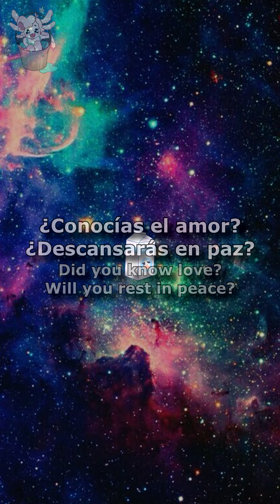Milk (Jack Stauber) Sub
Milk (Jack Stauber) From: Shop (A POP Opera)
Sub Español/Inglés